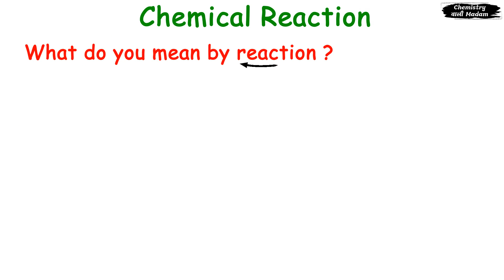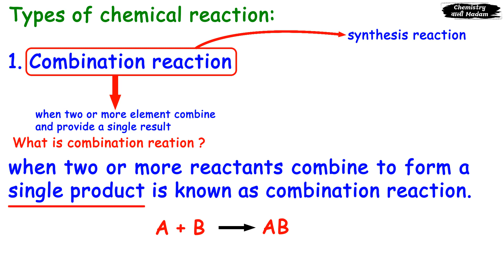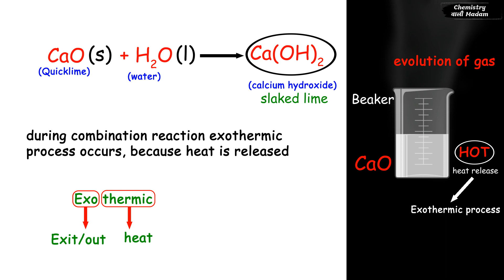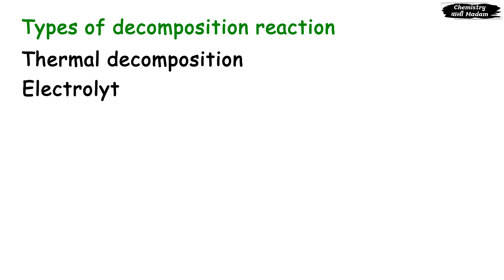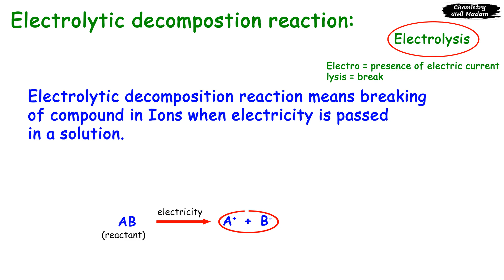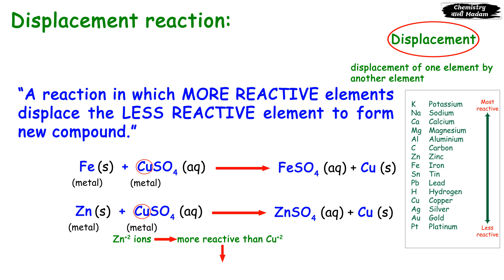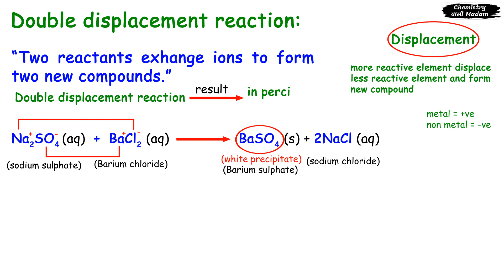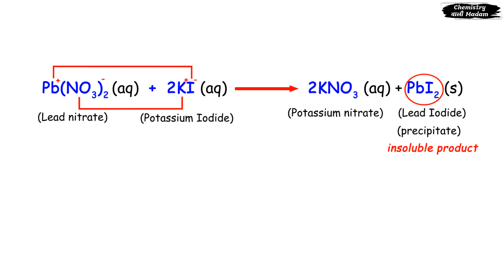Class 10th | DECOMPOSITION REACTION | DISPLACEMENT REACTION | COMBINATION ,DOUBLE DISPLACEMENT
CHEMICAL REACTION TYPE .

what is chemical reaction -A chemical reaction and equation  is a process in which one or more substances, known as reactants, undergo a transformation to form one or more different substances, known as products. In a chemical reaction, the bonds between atoms in the reactants are broken and new bonds are formed to create the products.

1. Chemical reactions involve the interaction of atoms, ions, or molecules and are typically accompanied by changes in energy. Some reactions release energy in the form of heat or light, while others require energy input to proceed.
 2. Chemical reactions can occur at different rates, from very slow reactions that may take years or more to complete, to very fast reactions that occur within fractions of a second.

Chemical reactions are represented using chemical equations. Reactants are written on the left side of the equation, separated by a plus sign (+), and products are written on the right side, also separated by a plus sign. The equation is typically balanced to ensure that the number of atoms of each element is the same on both sides of the equation, satisfying the law of conservation of mass.